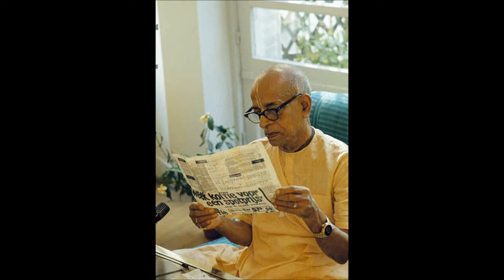Ramayana - 67 - Perilous Serpent Arrows